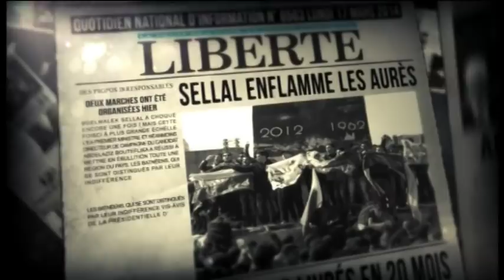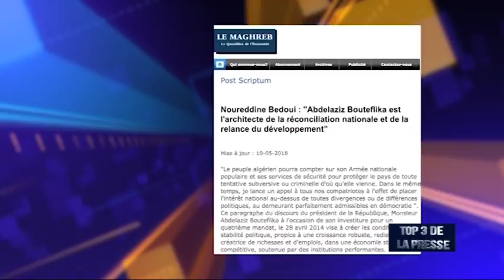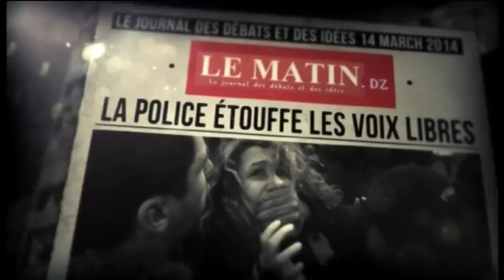Le nouveau mot d'ordre du régime : la "continuité" !